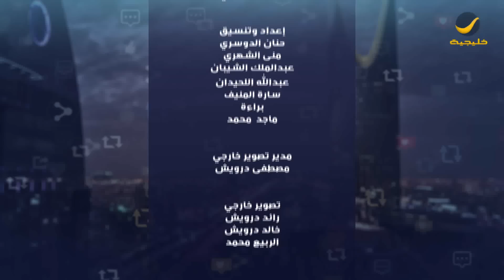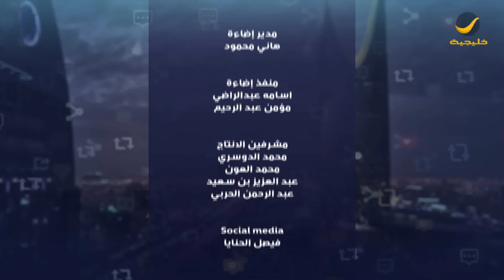برنامج رادار طارئ مع طارق الحربي الحلقة 18 - ضيف الحلقة عبدالخالق الغانم